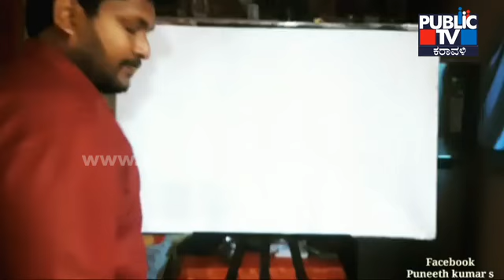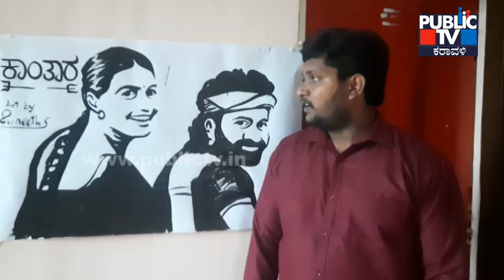'Kantara' Poster Painting By Artist Puneeth | Udupi | Public TV Karavali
ಕಾಂತಾರ ಕಾಂತಾರ ಕಾಂತಾರ.. ಕರಾವಳಿಯಲ್ಲಿ ಕಾಂತಾರದ್ದೇ ಹವಾ. ಪಿಕ್ಚರ್ ರಿಲೀಸ್ ಆಗಿ 20 ದಿನ ಕಳೆದರೂ ಜನಕ್ಕೆ ಕ್ರೇಜ್ ಕಮ್ಮಿಯಾಗಿಲ್ಲ. ಥಿಯೇಟರ್ ನಲ್ಲಿ ಪ್ರೇಕ್ಷಕರ ನೂಕುನುಗ್ಗಲು ಇಳಿದಿಲ್ಲ. ಎಲ್ಲರೂ ಕಾಂತಾರದ ಜಪ ಮಾಡುತ್ತಿದ್ದು, ಹಲವಾರು ಕಲಾವಿದರಿಗೆ ಕಾಂತಾರ ಸಬ್ಜೆಕ್ಟಾಗಿದೆ. ಮೂಲತಃ ಮೈಸೂರಿನ ಉಡುಪಿಯಲ್ಲಿ ಶಿಕ್ಷಣ ಮತ್ತು ಚಿತ್ರಕಲೆ ಕೋರ್ಸ್ ಮಾಡಿದ ಪುನೀತ್ ಕಾಂತಾರ ಚಿತ್ರದ ಪೋಸ್ಟರನ್ನು ಸ್ಪೀಡ್ ಪೈಂಟ್ ಮಾಡಿದ್ದಾರೆ. ಲೈವ್ ಪೈಂಟಿಂಗ್ ಅಂತಲೇ ಪ್ರಸಿದ್ದವಾಗಿರುವ ಈ ಕಲೆಯಲ್ಲಿ ರಿಷಬ್ ಮತ್ತು ಸಪ್ತಮಿಯನ್ನು ರಿವರ್ಸ್ ಪೈಂಟಿಂಗ್ ನಲ್ಲಿ ರಚನೆ ಮಾಡಿದ್ದಾರೆ. ಕಪ್ಪು ಬಿಳುಪು ಬಣ್ಣದಲ್ಲಿ ಕಾಂತಾರದ ಶಿವ ಮತ್ತು ಲೀಲಾ ಚಿತ್ರ ಗಮನ ಸೆಳೆಯುತ್ತಿದೆ.